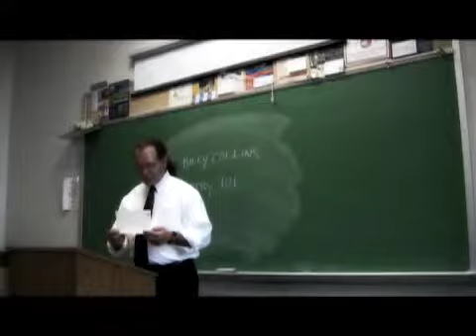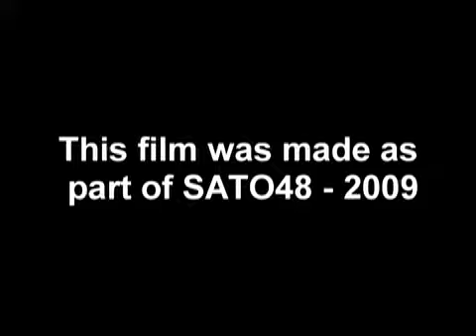Gaspar's Legacy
A human drama about a young immigrant who discovers the strength to live his dream, but only through his deceased father's secret. (Made as part of SATO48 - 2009)